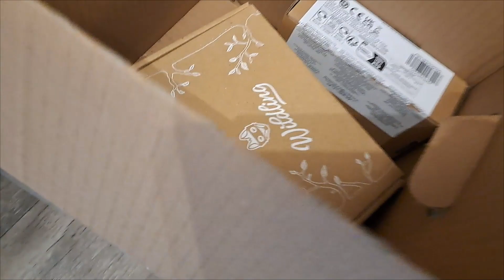Sammi Zahn OP 🦷👨‍⚕️| mir geht´s nicht gut🤢 | Verkauf läuft gut 🤑 | Melis Family Blog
Ich hab euch mit durch meinen Mamaalltag genommen. Sammi hatte seine Zahn OP. Mir selber ging es den Tag überhaupt nicht gut. Aber wenigstens läuft der Verkauf gut.

Chapter
0:00 Einleitung

Eure Melissa